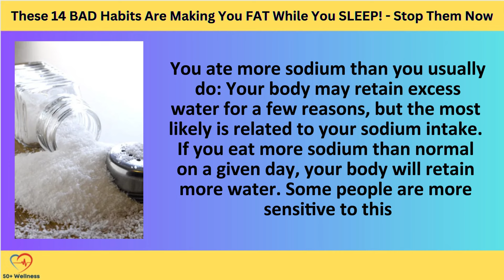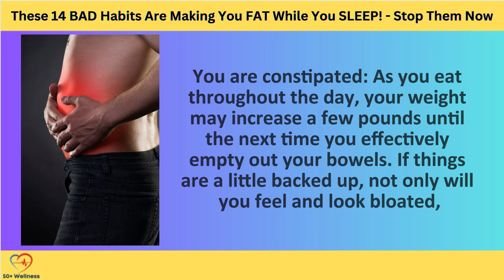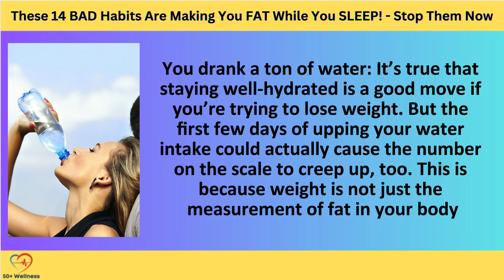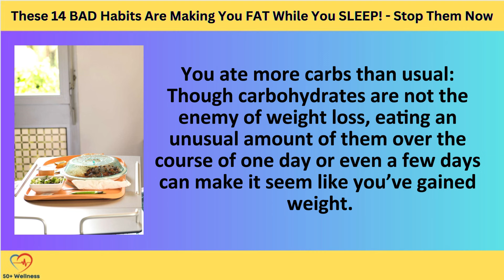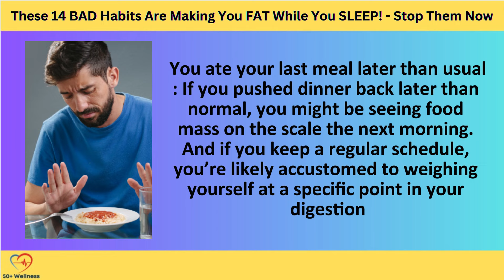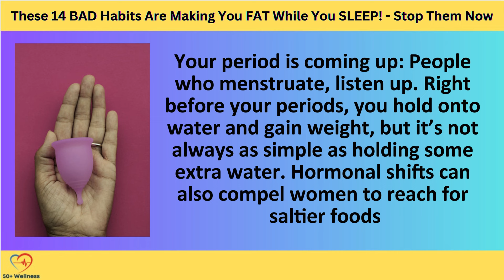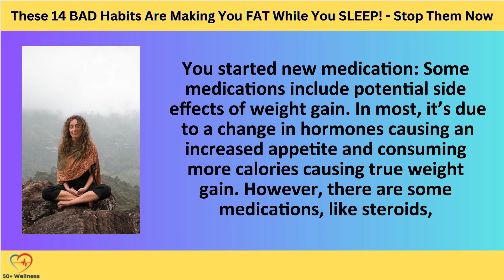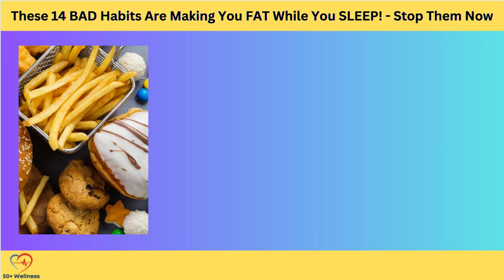These 14 Bad Habits Are Making You GAIN WEIGHT While You Sleep – Stop Them NOW!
14 Bad Habits Making You Gain Weight Overnight by @50Wellness  Tips
Are you struggling with unexpected weight gain despite your best efforts to stay healthy? In this video, we reveal 14 common habits that could be making you gain weight while you sleep and provide tips on how to stop them.

From dehydration and constipation to late-night snacking and hormonal changes, we cover everything you need to know to understand these sneaky culprits. By understanding these habits, you can take control of your weight and health more effectively.

🚀 Transform Your Health: For a practical and effective solution to manage your weight and burn fat efficiently, check out the Boost Burn Bootcamp from BodyRock.

📣 Leave a Comment: Have you experienced sudden weight gain overnight? Share your experiences in the comments below!

Watch one of our suggested videos appearing on your screen for more tips on maintaining a healthy lifestyle!

product opinions,product reviews,honest opinions,direct opinions,reviews,review,supplement review,customer review,healthy weight loss,how to lose weight,how to lose weight fast,opinions26#123,weight loss,blood sugar levels